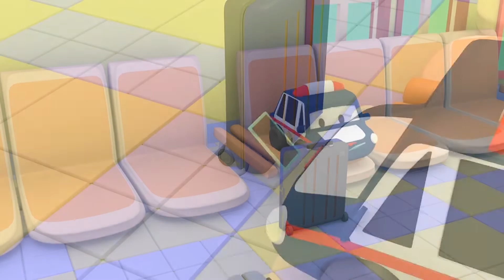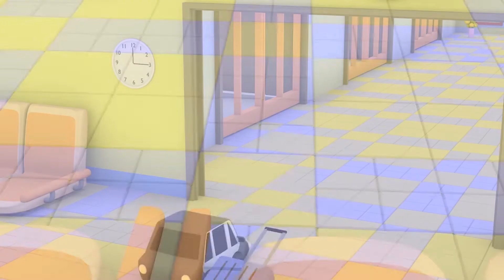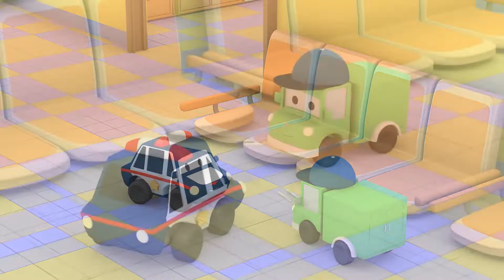At the airport - Tiny Town: Street Vehicles Ambulance Police Car Fire Truck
Meet the cute street vehicles of Tiny Town : the Fire Truck, the Ambulance and the Police Car. Tiny Town is the where the world’s smallest cars live. It is a colorful place where tiny police car, ambulance and fire truck live and play happily together. Each episode is an excuse for us to see them doing something thrilling or not.